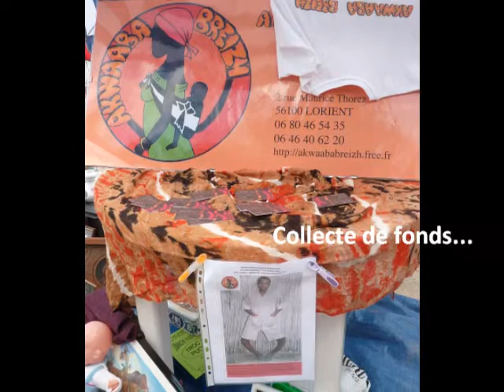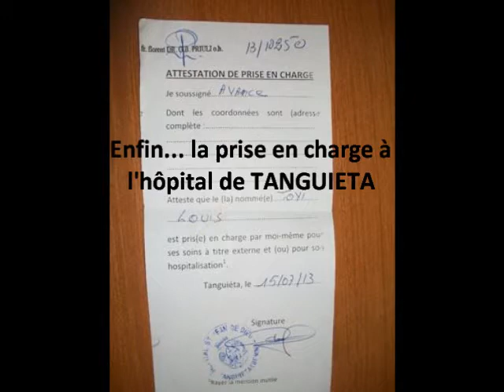LOUIS 181213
LOUIS, un adolescent vivant dans le village de Nazoumè au Bénin a un sérieux handicap pour marcher. Il a les genoux inversés depuis sa naissance... Deux 'associations Akwaaba Breizh (France), Yalla en Avant (Belgique) et Patricia Germain (Bénévole) ont mis en place des actions pour collecter des fonds nécessaires à l'opération de ses deux jambes. C'est chose faite depuis fin octobre à l'hôpital de Tanguiéta (Nord du Bénin). Grâce à l'intervention de deux chirurgiens italiens, ses deux jambes ont été cassées et plâtrées. La convalescence se déroule bien et la rééducation est prévue jusqu'à fin décembre. Louis est heureux et a le sourire malgré la forte douleur. Il pourra bientôt se déplacer normalement !! Les plâtres sont enlevés depuis le 14 décembre. Une aide scolaire est mise en place pour l'aider à rattraper son 1er trimestre. Tout a été très long... mais la joie et le bonheur d'avoir aidé LOUIS est notre belle récompense. Nous avons hâte de le voir marcher !! et quelle excellente nouvelle ! Louis veut jouer au foot...